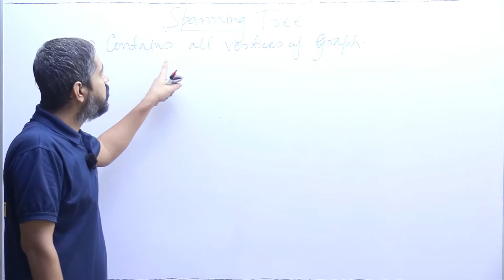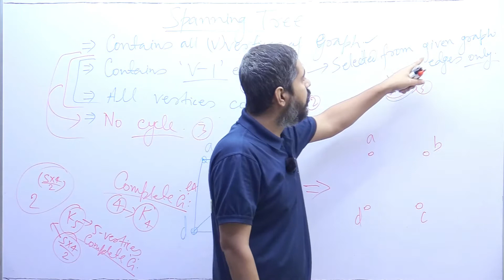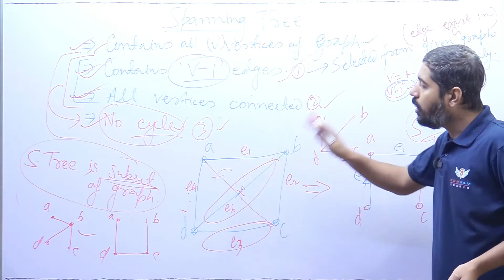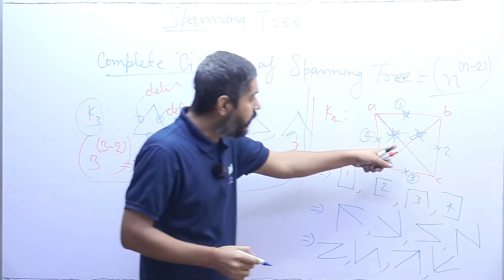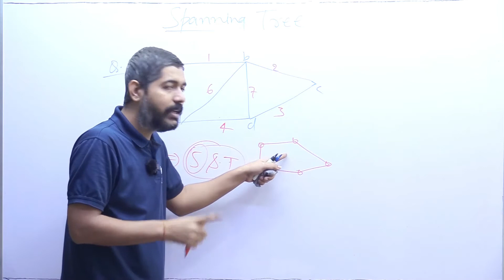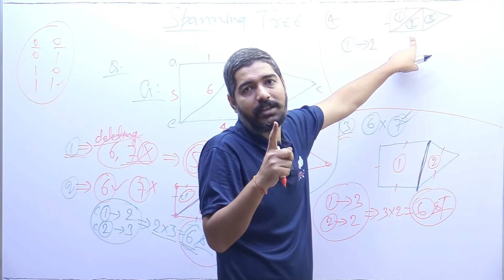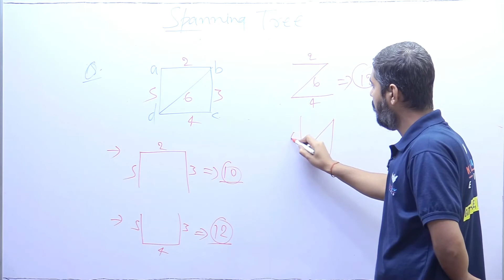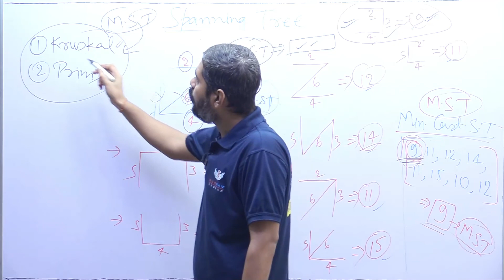41 MINIMUM COST SPANNING TREE (SPANNING TREE)